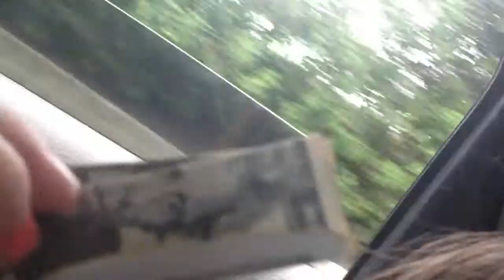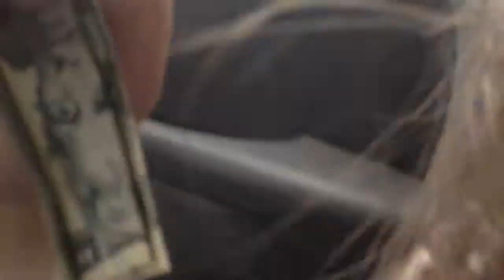Emily de traviesa